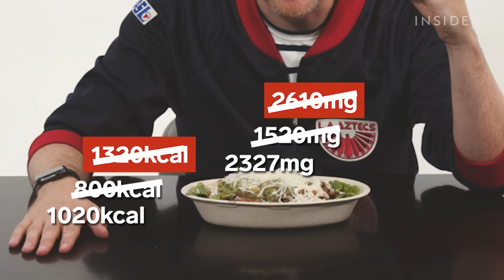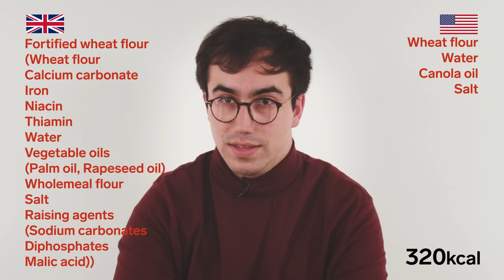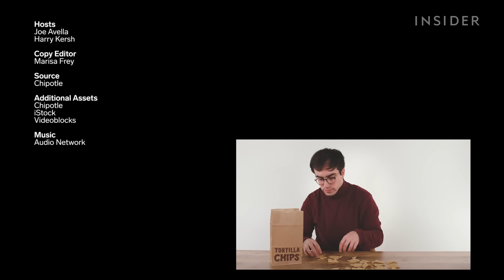US vs UK Chipotle | Food Wars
From calorie count to portion sizes, we ordered everything on the UK and US Chipotle menus to find out the big differences between the two.